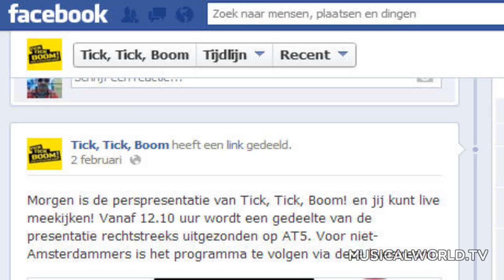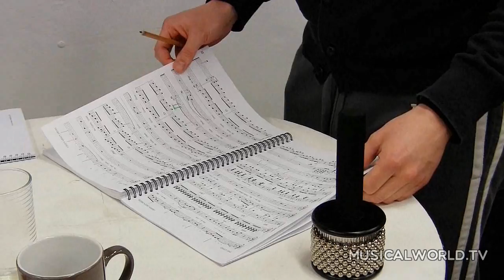Tick Tick Boom: T minus 3 weeks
Musicalworld.TV bezoekt de repetities van Tick Tick Boom en spreekt met producent en castleden John Vooijs, Renée van Wegberg en Sander van Voorst tot Voorst.